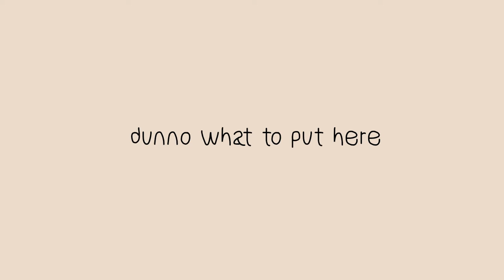crying (animatic)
I put "crying" instead of "ES" in the thumbnail and title cause it fit the animatic better.

Time taken: wouldn't you like to know sucker (jk it took me like a week)

Apps used: Flipaclip and Kinemaster

Also, here's a little rundown on what's goin on in this

00:00 - 00:02 warning

00:03 - 00:13 some of my past (jay is my current) main ocs (in order: jay, naido, paw)

00:14 - 00:17 jay wonders if paw and naido view him as important or as a playtoy

00:18 - 00:19 naido and paw stare at him from afar

00:20 - 00:26 paw and naido's before and afters of when they were replaced with another main

00:27 - 00:30 jay is frightened that he will be replaced soon

00:31 - 00:43 jay gets angry at naido and paw for trying to lure him into being replaced

00:44 - 00:46 jay concludes he's just himself, not a main oc worthy of being replaced.

00:47 - 00:57 jay dreams, wondering if he ever impresses his creator

00:58 - 01:05 didnt know what to put there

01:06 - 01:11 jay cries into his paws, wishing he didn't have to go through what he did

01:12 - 01:25 jay gets big outbursts of pain every so often, and he is experiencing one of them here

01:26 - 01:30 naido and paw meet up with jay. paw has given up persuading jay, but naido is still trying

01:31 - 01:36 naido begins to lose emotion

01:37 - 01:47 jay wonders if he made the right decision meeting up this time

01:48 - 02:07 scrolling through naido, paw and jay. naido and jay have no emotion, while paw looks sad or regretful

02:08 - 02:14 black screen. video has ended.

SO! This is an AU (alternate universe) I have with my OCs where when a main OC gets replaced, they go through an immense amount of pain and die. The pain they go through is them getting sudden injuries, as seen on Paw and Naido. But Jay refuses to go through this pain and believes that his creator won't replace him.